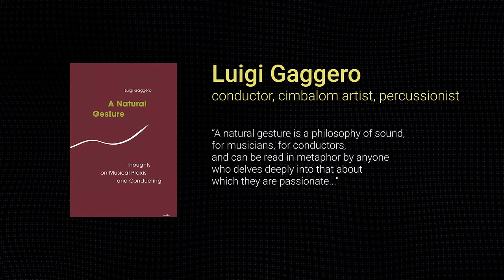The Art of Conducting: Luigi Gaggero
This conversation between composer Samuel Andreyev and conductor Luigi Gaggero was filmed in Strasbourg, France on December 6th, 2023.

PRIVATE LESSONS IN COMPOSITION AND ANALYSIS